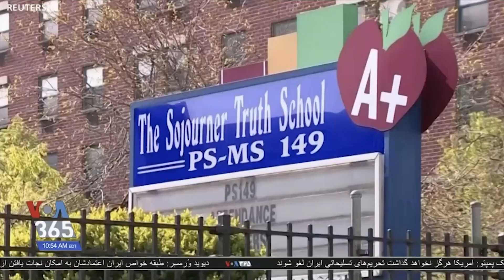جامعه پزشکی آمریکا در پی کشف دلایل رشد آمار ابتلا به کرونا در کودکان